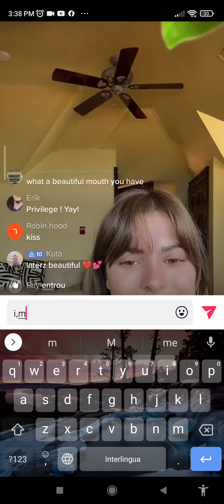my nice ex wife wants me again